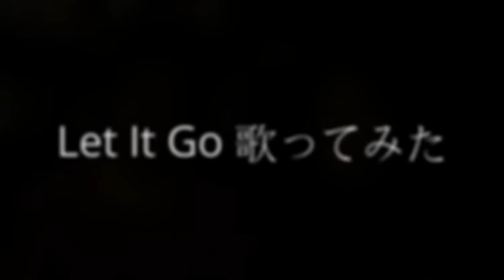Let It Goのサビを３６５日歌ってみた〜173日目〜